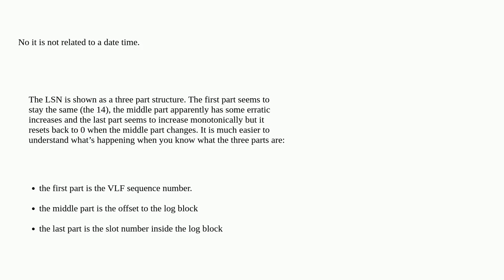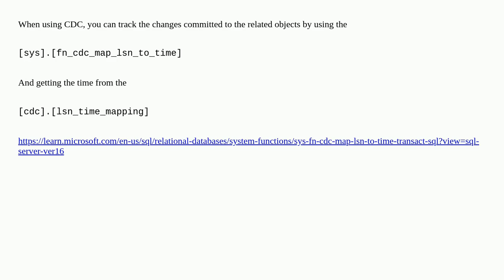Is there some way to convert LSN to a timestamp?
A special thanks goes out to the community

  sql-server